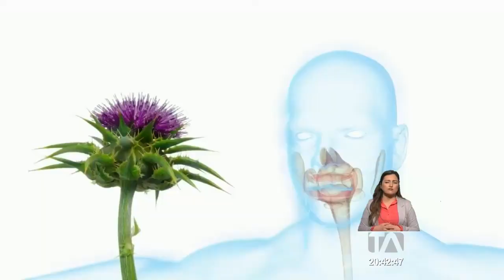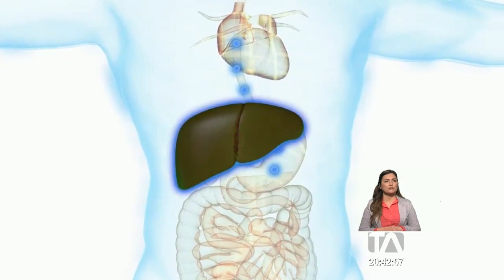PORTUSALUD | COVID-19 y el fármaco Silimarin